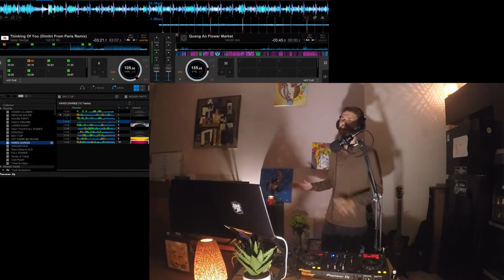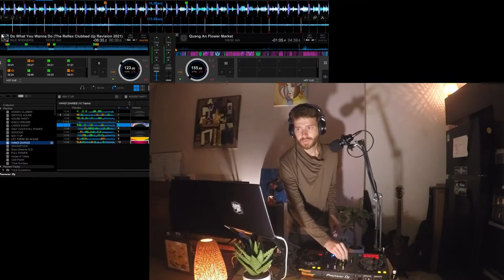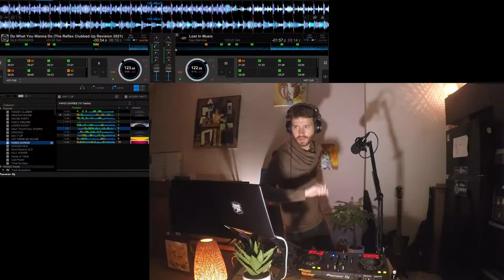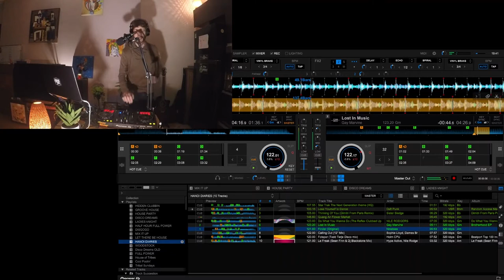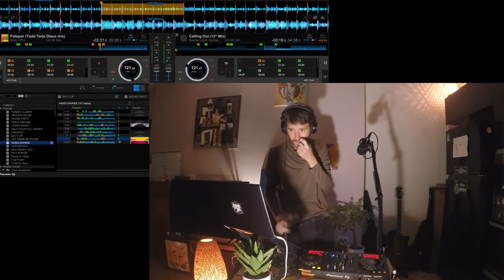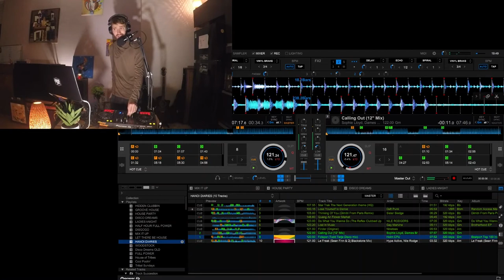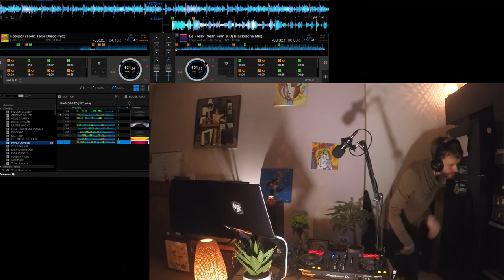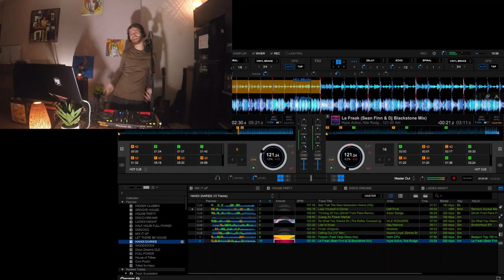The Hanoi Diaries - 01: Space Disco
Episode 1 - Space Disco

Welcome to Hanoi // RIP Daft Punk // The science of gratitude

With music from Chic, Sister Sledge, Ninetoes, Sophie Lloyd, Sean Finn and Todd Terje.

Set effects to 'phaser' 🔫